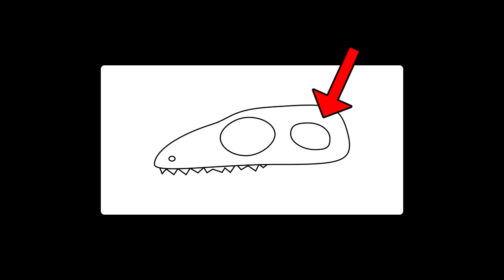That's Not A Dinosaur 🎵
Why isn't the Dimetrodon, Pterosaur, or Plesiosaur a dinosaur? Learn why in the Not A Dinosaur Rap!

Hi I'm Coma Niddy. I make science raps and videos that make you think.

😎 Social Media 😎

Credits

Lyrics

[Hook]
It seems that we have a case of misidentity
Repeat these words respectfully
Don’t mean to hurt your feelings

[Plesiosaur]
Plesiosaur Aquaman couldn't speak
Long neck paddle flippers for feet
Appetite belemnites and ammonites
Long sharp teeth long sharp bite
Lived with the Dinos 'til the end
Distant friends and different
Though they look like one another
One of these things not like the other
Pleezy swims and Dinos didn’t
Dinos on land and Pleezy isn’t
Pleezy gave birth and Dinos didn’t
Dinos laying eggs and Pleezy isn’t
Pleezy for sheezy believe me
You’re not a dinosaur
But take a deeper look
We will see that there is something more!

[Pterosaurs]
Pterosaur soared the skies
Pooped on Dinos way up high
Not a Dino or a Birdness
Absurdness Evolution Convergence
Different creatures similar traits
Because they fly they’re not the same
When it comes to science got to be precise
Got to categorize with more than our eyes
Lived with Dinos all together
Shared same weather old ancestors
Dinos were the ones with feathers
Pterosaur is like whatever
If it flew in ancient times

[Dimetrodon]
Dimetrodon sail curved tall
When it walked its legs were sprawled
People thought it was a lizard
But Dimetrodon’s a wizard!
Synapsid-swag on overload
Dimetrodon on the Earth before the Dinos roamed
The evidence imperative
Using fossils as comparative
Telling us a narrative
Dimetrodon’s our relative
Share temporal lobes sides of our crowns
Holes in the skull makes us renowned
Sets us apart from dino-domes
Creature-feature we all should know!

Video & Image Assets

DC Comics Aquaman Vol. 4 #11